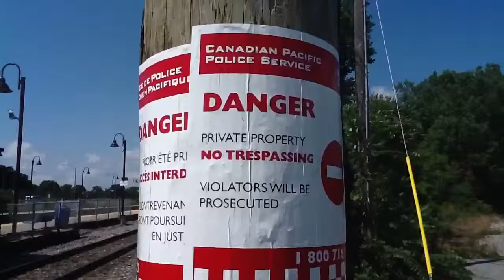CP Rail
CPR Arriving Lachine, splitting the train.
CP Rail posting No Trespassing Signs.